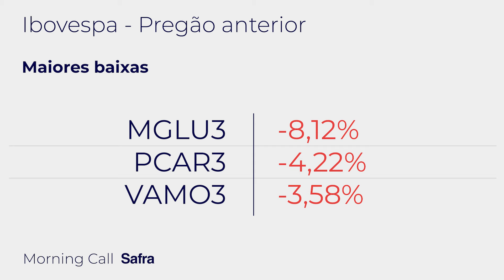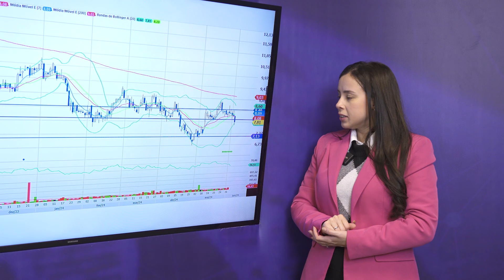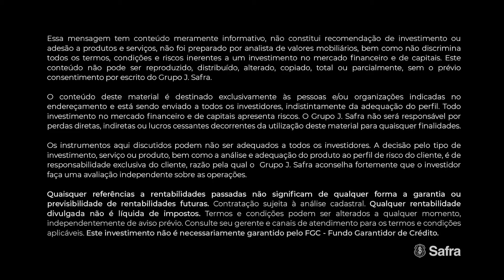Morning Call Safra I 05.06.2024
No Morning Call Safra desta quarta-feira, 05 de junho, confira as principais informações sobre o mercado financeiro e as análises dos nossos especialistas sobre os mais importantes acontecimentos do Brasil e do mundo. Tudo em um só lugar.